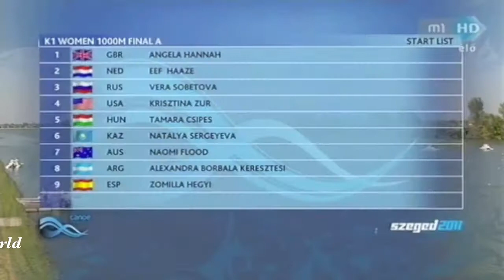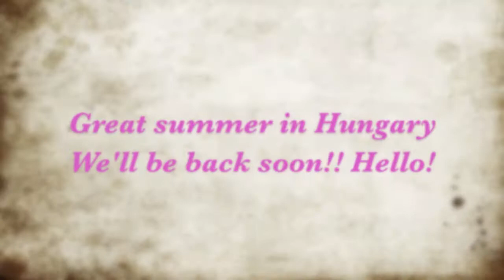Hungary 2011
Kayaking workout with Krisztina Fazekas Zur in Hungary